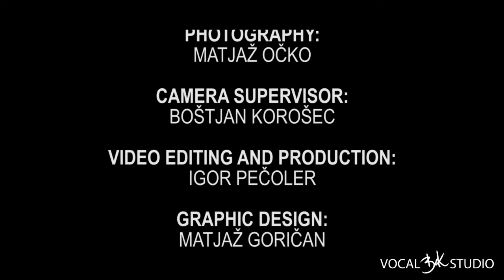G. Verdi, CARO NOME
Zaključni koncert v okviru  Mednarodnega poletnega pevskega seminarja prof. Vlatke Oršanić, ki je potekal v Mozirju.

Koncerta ''Poletni nokturno'' sta bila, v soboto, 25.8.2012, ob 20. uri v cerkvi sv. Jurija Mozirje ter v nedeljo, 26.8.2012, ob 20. uri v Celjskem domu Celje.

Glavne značilnosti poučevanja solopetja prof. Vlatke Oršanić so izrazit individualen in pretanjen pristop k interpretaciji ter temeljito poznavanje glasbene, zlasti pevske literature. Na desetdnevnem seminarju je tako udeležence opozorila na njihove odlike in morebitne pomanjkljivosti in jim  pomagala pri nadaljnjem razvoju ter umetniškem izražanju.
Pod njenim vodstvom so se torej udeleženci ob koncu seminarja predstavili na dveh koncertih. Prvi je bil v znamenju sakralne glasbe, drugi pa opernih in operetnih arij.